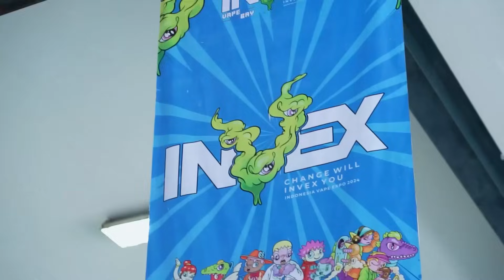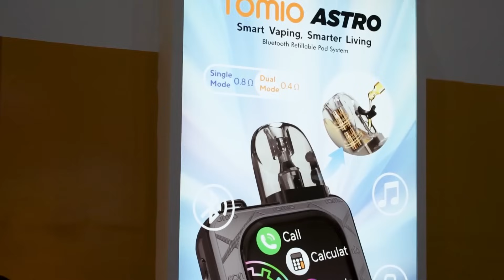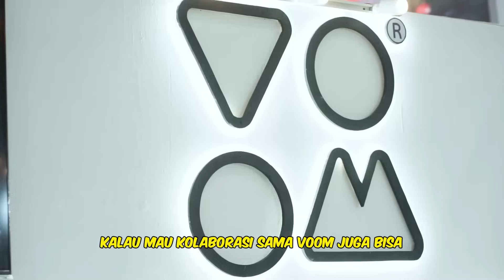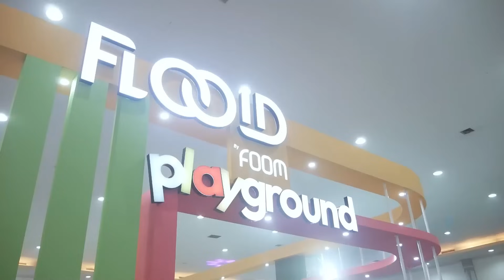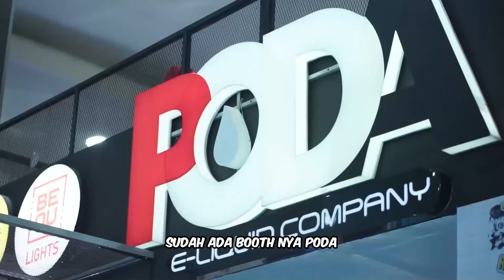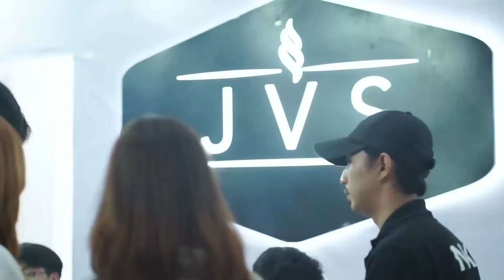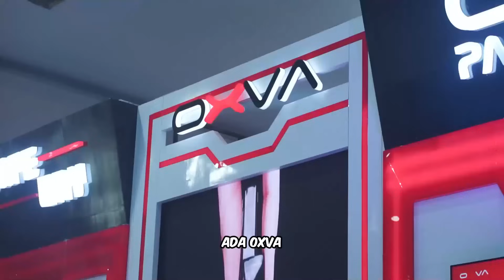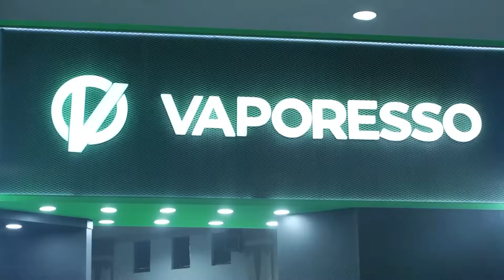VLOG INVEX JOGJA 2024 | JOGJA EXPO CENTER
Azkanio Panda ft BIG BLACK DNA

INVEX 2024 JOGJA EXPO CENTER